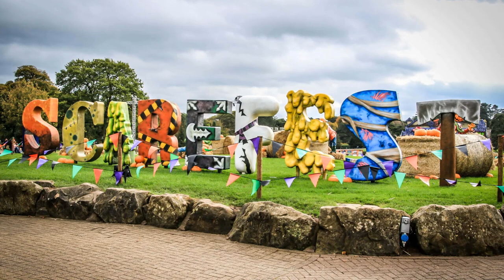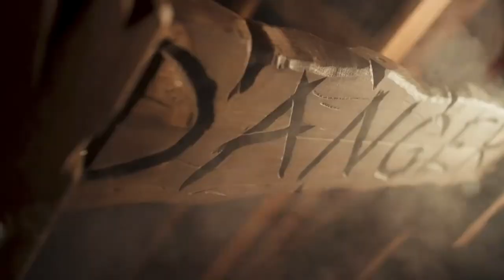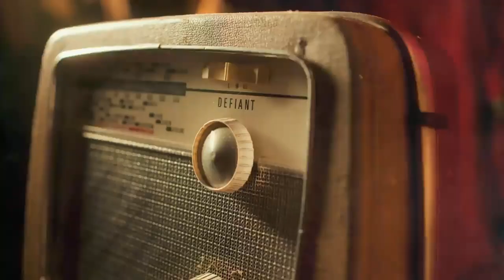ALTON TOWERS RESORT HAVE REVEALED THE FIRST DETAILS ON THEIR 2022 SCAREFEST EVENT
Welcome to a new episode of Halloween Updates, here on Coaster Chall! I'll be sharing what's been revealed so far for Scarefest 2022 at Alton Towers Resort!

Intro: 0:00
Family Scarefest Offerings: 1:15
Scare Mazes: 4:18
Outro: 12:00